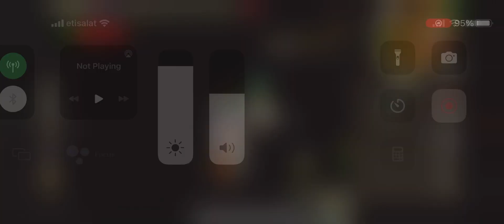Abyssal dagger bh is Smokey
Vesta